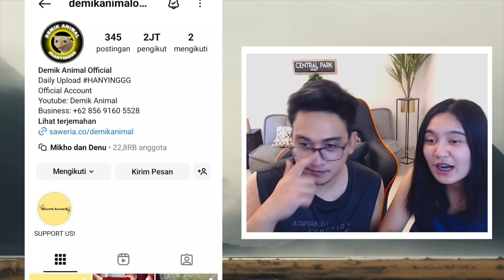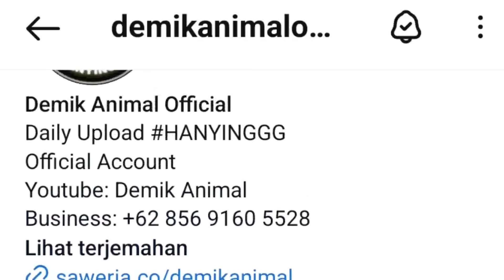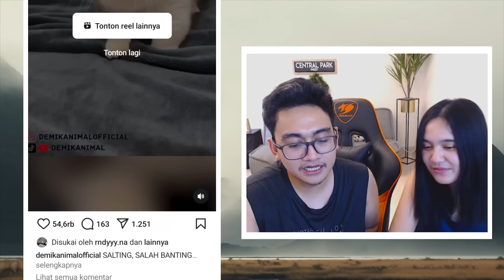SEMAKIN NGAKAK WKWKWK - Reaction Demik Animal #16